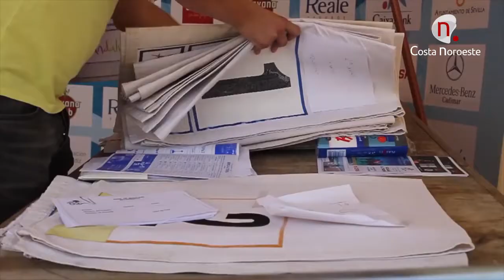Noticias, Tres días, y cambio de horario, propuesta para la celebración de las Carreras de Caballos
Las Carreras de Caballos de Sanlúcar se podrían celebrar durante tres días del mes de agosto, dos de ellos por la mañana, la Real Sociedad de Carreras de Caballos elevará esta propuesta que reduce a la mitad el número de jornadas previstas.